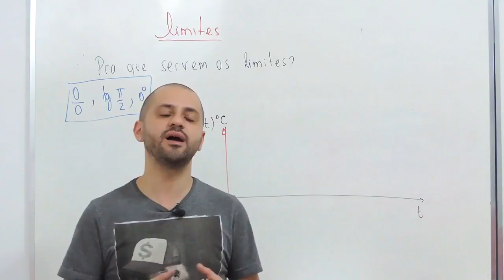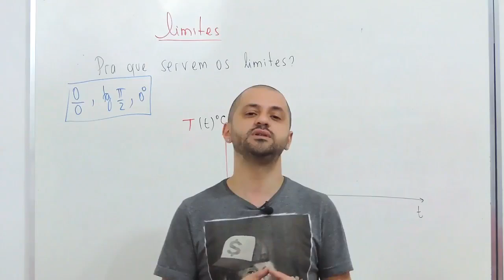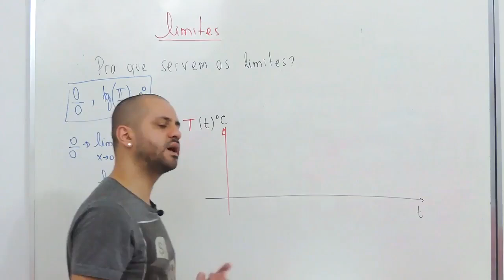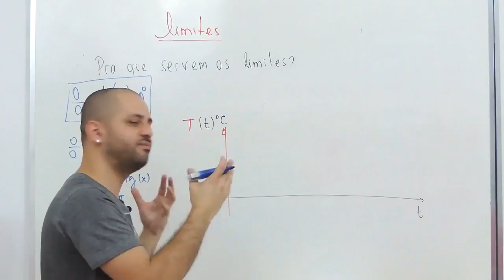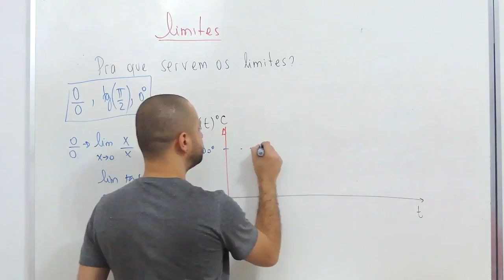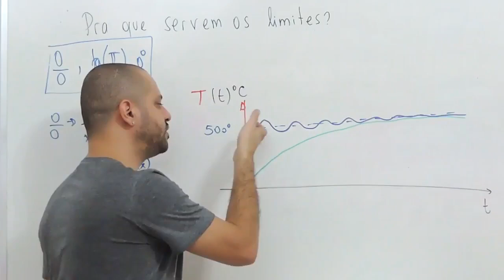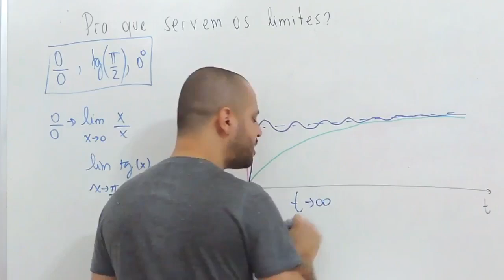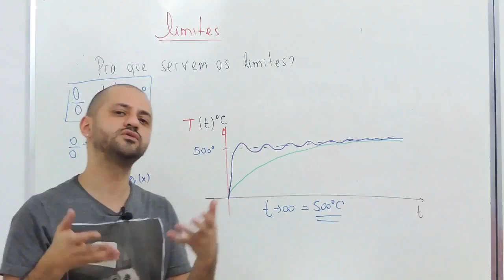Para que servem os limites?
SEJA NOSSO ALUNO AINDA HOJE, CHAME O WHATSAPP ABAIXO PARA SABER MAIS.